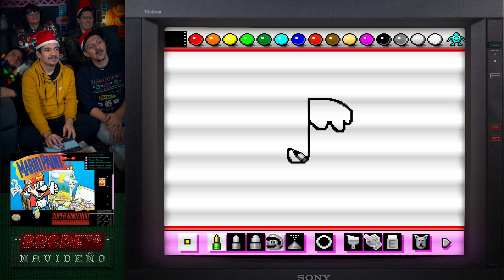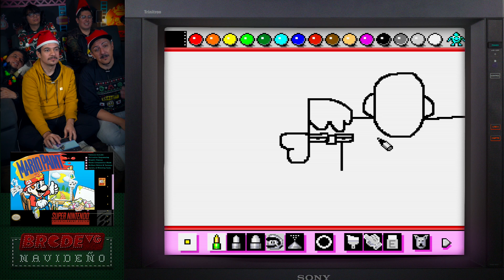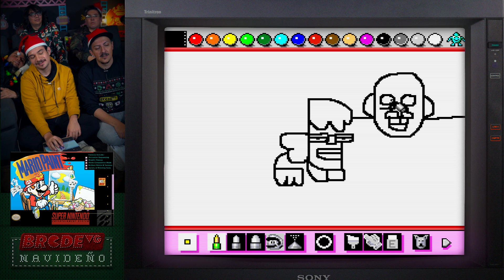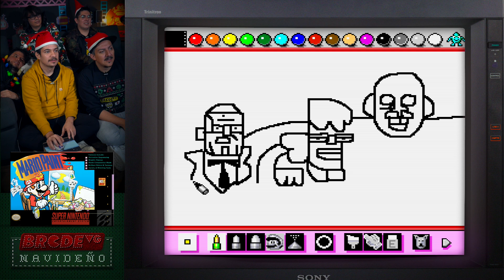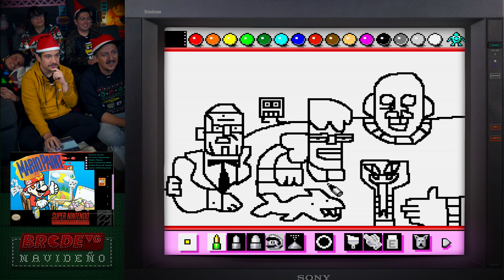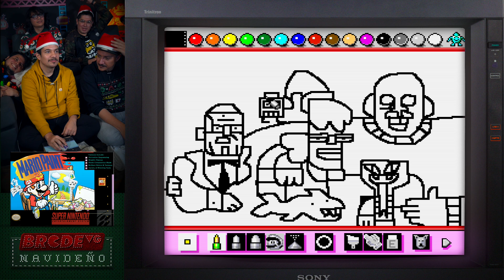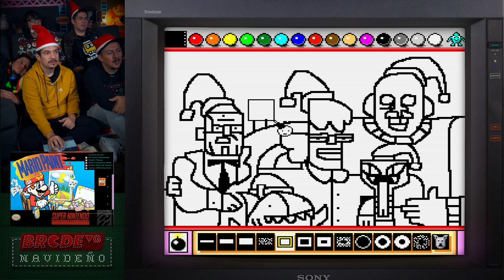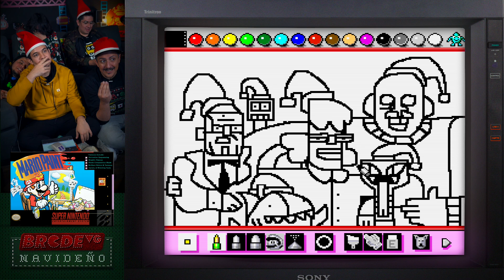Dibujando en Mario Paint Navideño edición 2019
Llegó uno de los momentos favoritos del año en BRCDEvg. Acompaña al staff a descubrir la obra que Manolito se rifó para todos este año en Mario Paint. Por cierto te recomendamos quedarte hasta el final porque tenemos una gran sorpresa.

Sigue a @BRCDEvg para más contenido